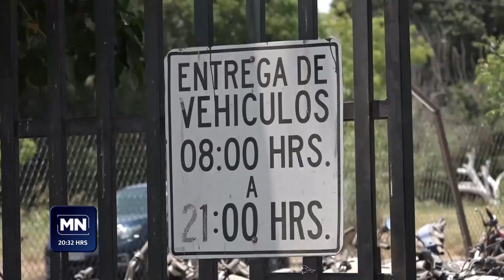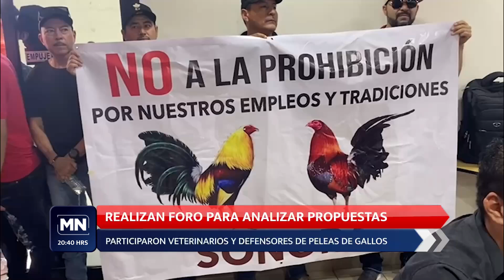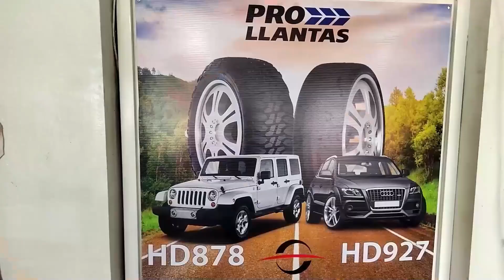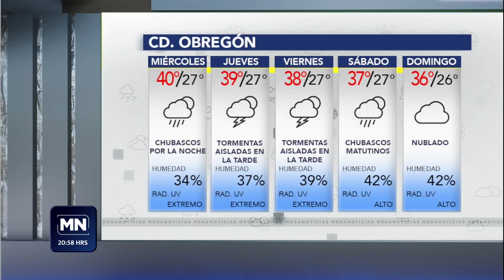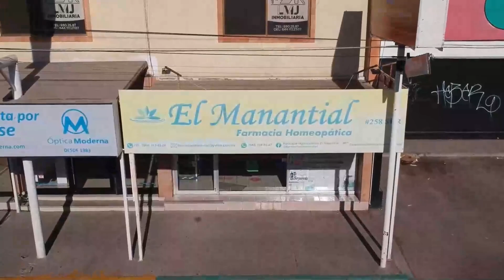09 DE JULIO DEL 2024